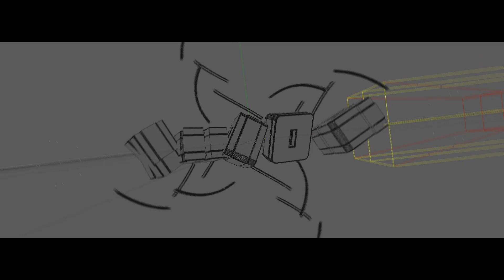Preview Intro Kroow